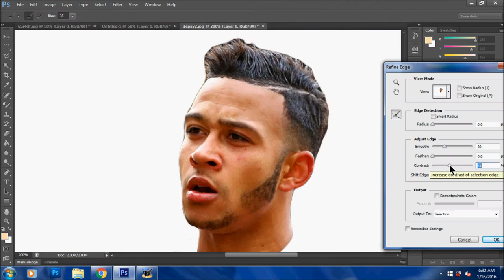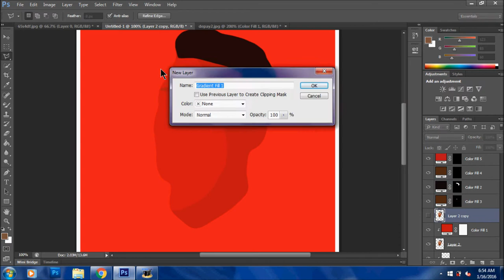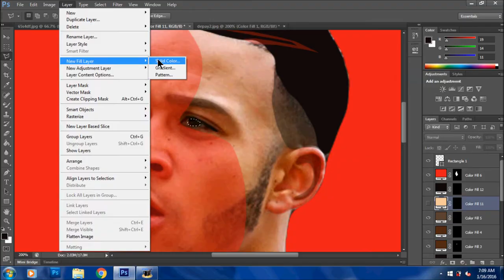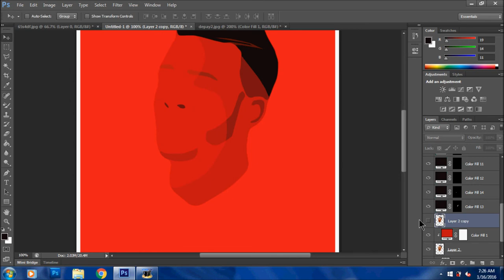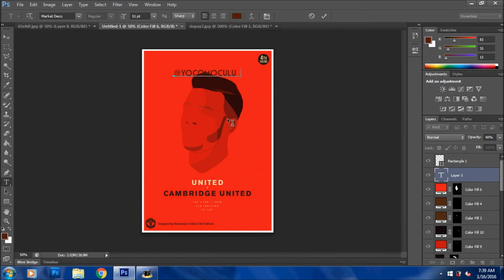Memphis Depay Mock Match Preview Edit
THIS MUSIC IS NOT MINE SO DON'T FCKING MUTE ME YOUTUBE
look at the damn title it's a memphis depay mock match preview edit i did on adobe photoshop cs6 WOOOOOOO